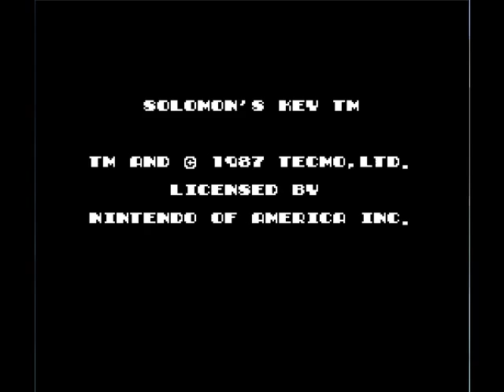Let's Play Solomon's Key, Part Eighteen: It's Finally Over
Oh, thank God that one's done.

See you next game, guys!